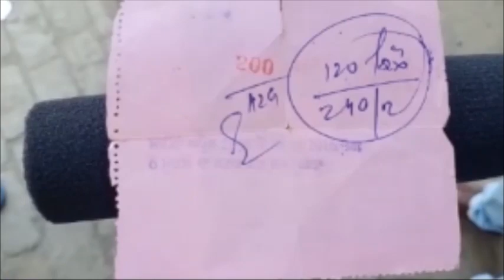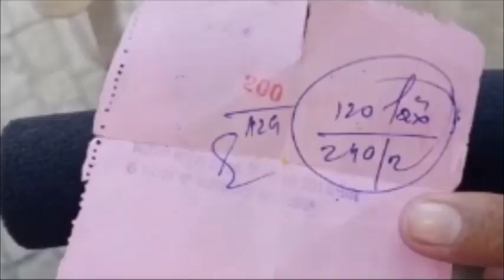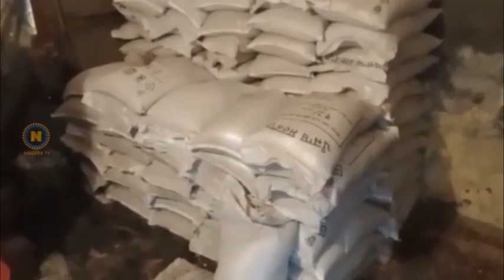ਮੈਂ ਤਾਂ ਕਣਕ ਬਾਰੇ ਪਹਿਲਾਂ ਵੀ ਅਫਸਰਾਂ ਕਹਿ ਚੁੱਕਾਹਾਂ - ਡੀਪੂ ਹੋਲਡਰ - ਪਰ ਪਿੰਡ ਵਾਲੇ ਕੁਝ ਹੋਰ ਕਹਿ ਰਹੇ ਨੇ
Report - Hardev Prince